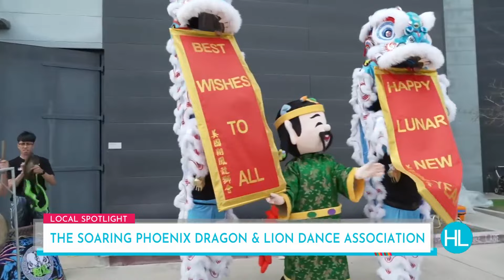Experience the sights and sounds of the Soaring Phoenix Dragon & Lion Dance Association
The Soaring Phoenix Dragon & Lion Dance Association is BUSY this Lunar New Year with 150+ performances in just three weeks, they'll need all the luck they can get. Part of the team stopped by for a loud and colorful performance outside of Studio B. Catch up with them on Instagram @s.p.liondance